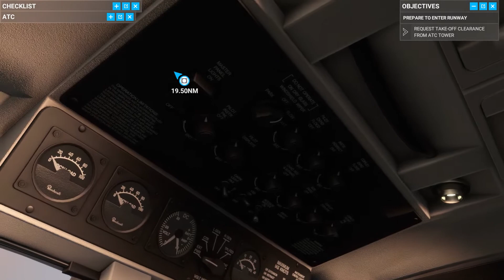OVERSTRESS PLANE FAILED | FLIGHT SIMULATOR MALAYSIA 2022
OVERSTRESS PLANE FAILED | FLIGHT SIMULATOR MALAYSIA 2022 | @ahmaddanielchannel

Hari ini kita akan bermain game Flight Simulator , iaitu Microsoft Flight Simulator 2022

TIMELINE
00:00 - 01:42 INTRO
01:42 - 06:02 TAXI
06:02 - 06:43 TAKE OFF
06:43 - 07:11 CLIMBING
07:11 - 09:06 CINEMATIC SELIPAR SONG
09:06 - 09:19 DED